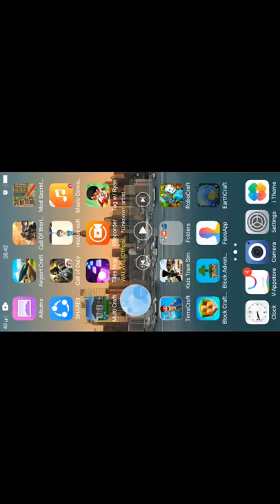is finish a kasol